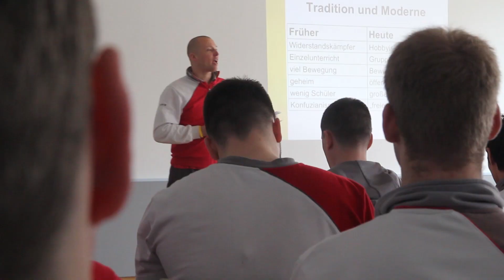WingTsun - Ausbilderlehrgang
Vier Mal im Jahr werden von der EWTO spezielle Lehrgänge angeboten, die den Hobby-Bereich des WingTsun verlassen möchten, um als Ausbilder bzw. Lehrer zu unterrichten. Hier bekommen sie das nötige Know-how, wie ein Unterricht zu gestalten ist -- im Ablauf und inhaltlich --und was man sonst als Lehrender noch wissen sollte.